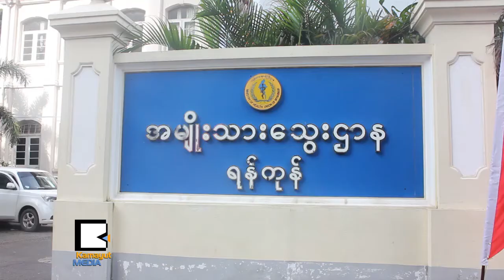ေသြးလႉဒါန္းတာ အေရးပါတဲ့ လူမႈအက်ိဳးျပဳလုပ္ငန္းပါ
ျမန္မာဘ႐ူဝါရီလီမီတက္ရဲ႕ ဂ႐ုဏာေရွး႐ႈ ျမန္မာမႈအစီအစဥ္ကေန ႀကီးမႉးက်င္းပတဲ့ ၁၉ႀကိမ္ေျမာက္ စုေပါင္းေသြးလႉဒါန္းပြဲကို ေအာက္တိုဘာ ၆ရက္ေန႔က အမ်ဳိးသားေသြးလႉဘဏ္မွာ လုပ္ခဲ့ပါတယ္။